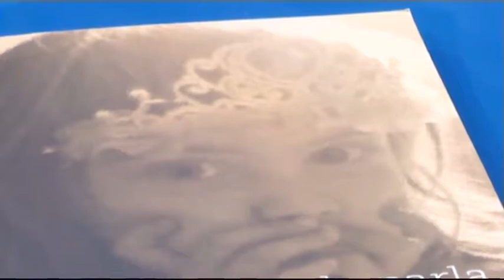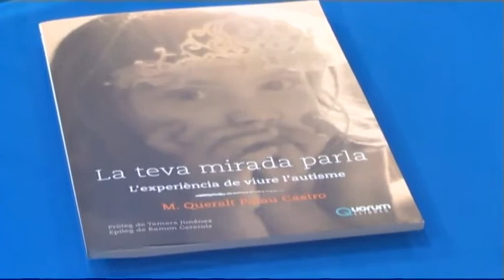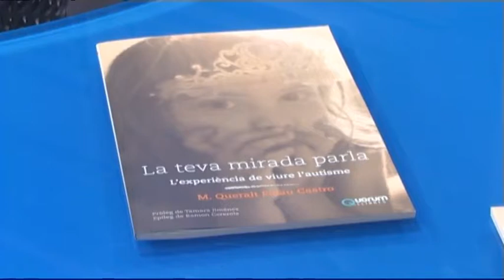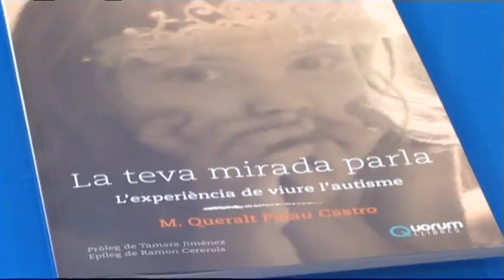Altra Cara -09/06/2017 - Queralt Palau i el seu llibre